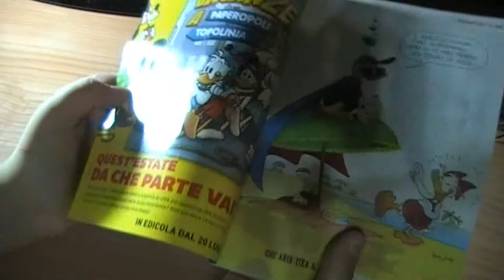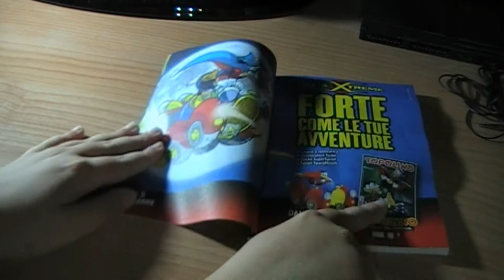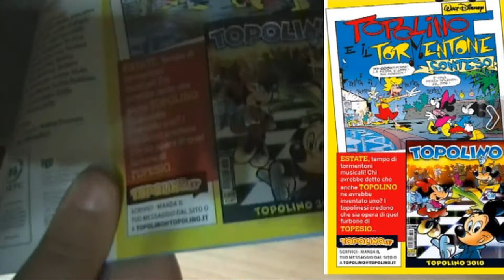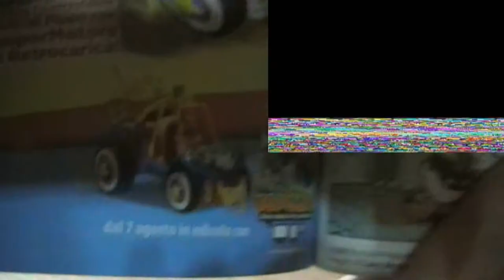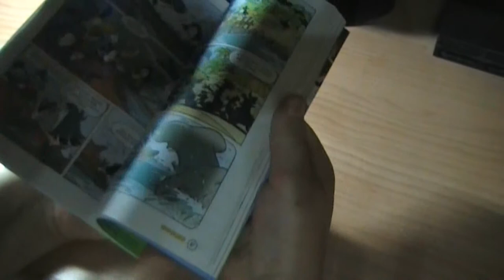La 313-Xtreme di Paperinik: parte 4/5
Salve Ragazzi,benvenuti nella quarta parte della 313 Xtreme di Paperinik.
BUONA VISIONE!